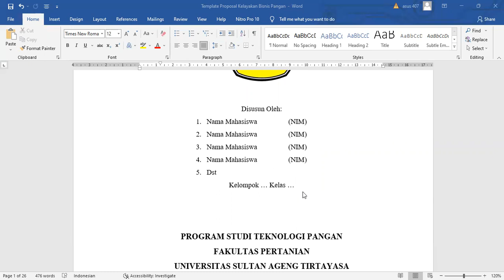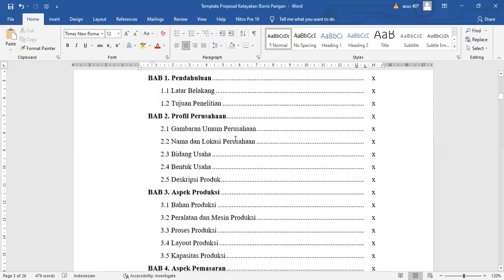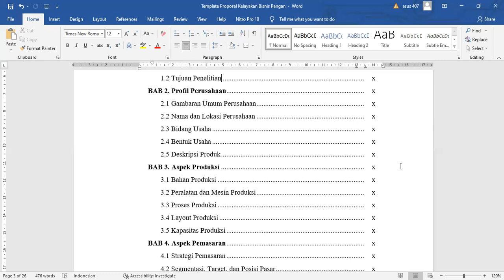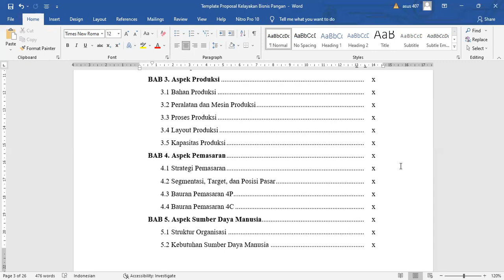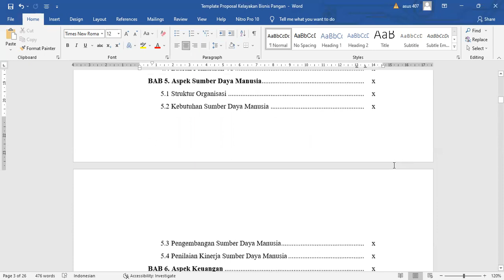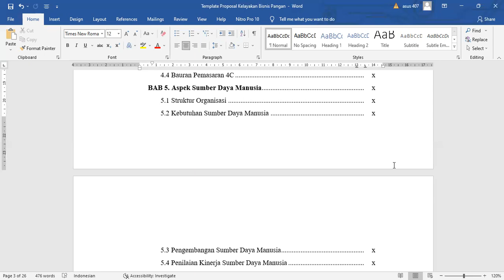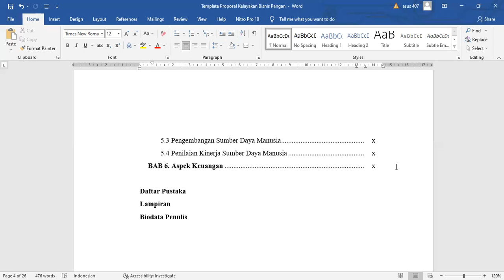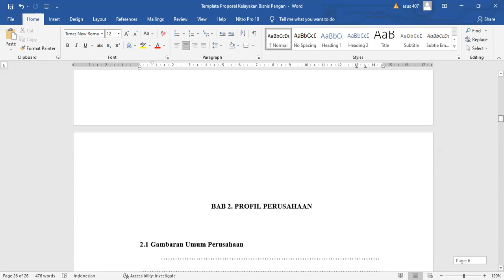Penyusunan Proposal Kelayakan Bisnis Pangan Bagian 1